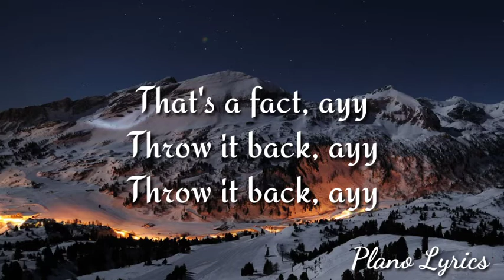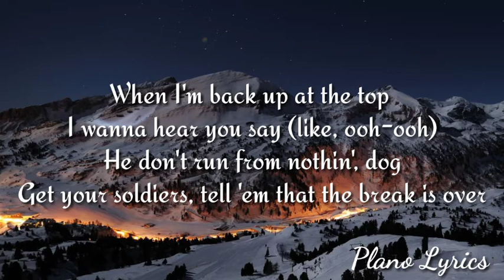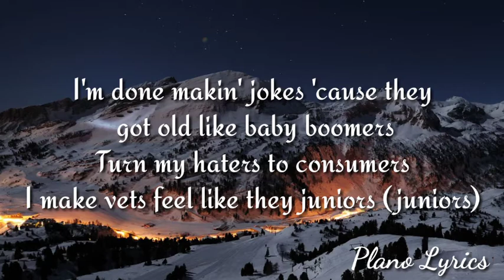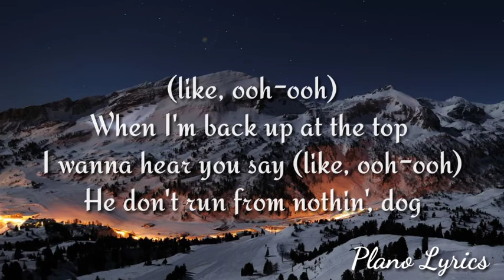Lil Nas X, Jack Harlow - INDUSTRY BABY (Lyrics)